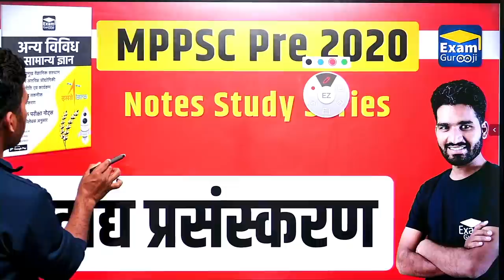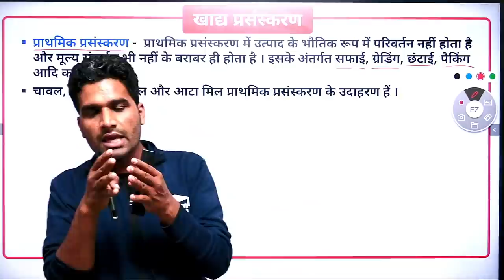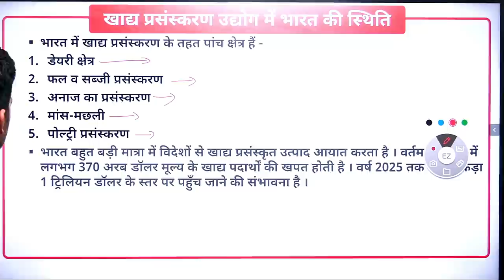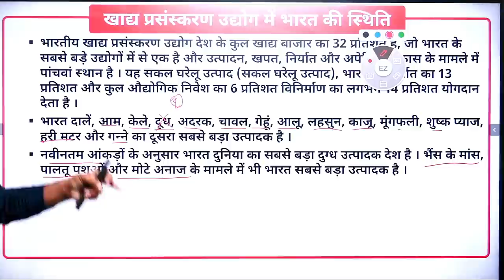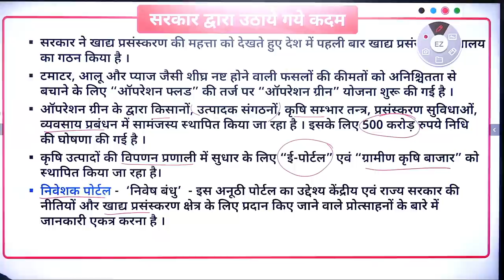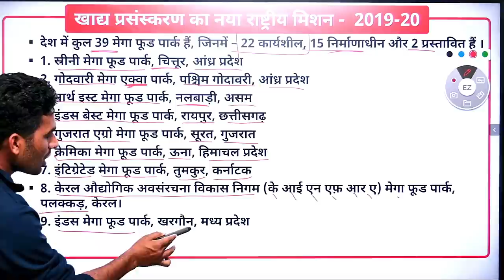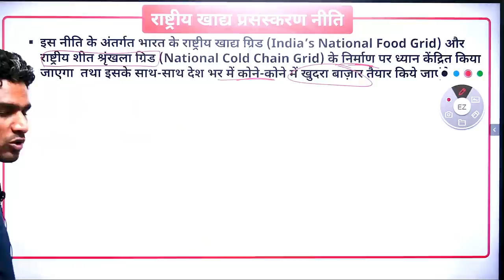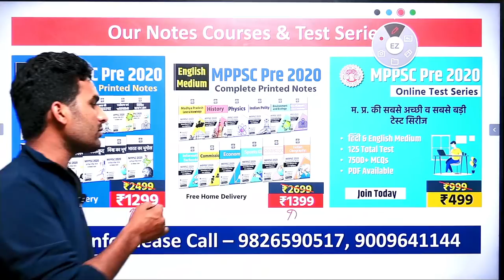खाद्य प्रसंस्‍करण | MPPSC 2020 | By - Bhagwat Dangi